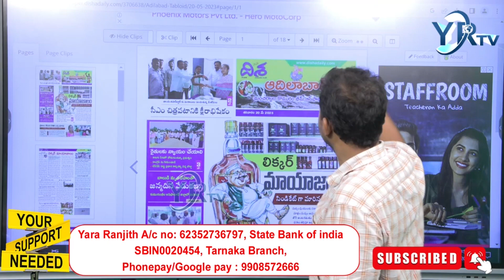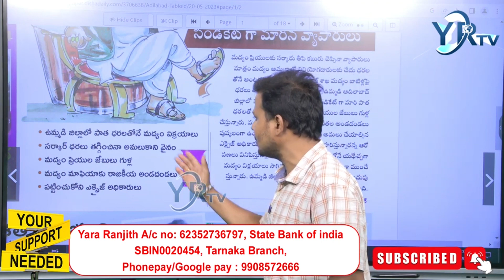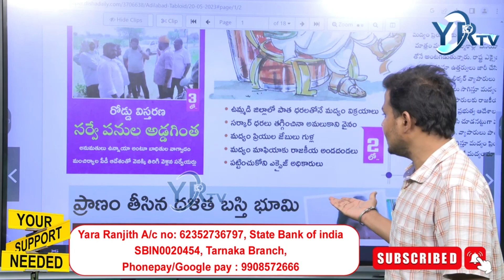లిక్కర్ మాయాజాలం సిండికేట్ గా మారిన వ్యాపారాలు| YR TV Telugu